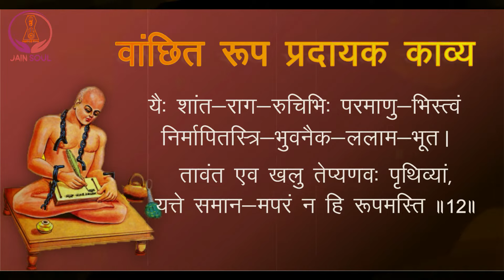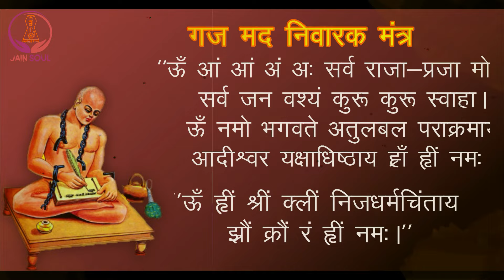Bhaktamar Stotra Shloka 12 with lyrics | Healing Mantra for Harmonious relationship & Marriage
Bhaktamar Stotra Shloka 12 with lyrics | Healing Mantra for Harmonious relationship & Marriage | श्री भक्तामर स्तोत्र श्लोक न. 12